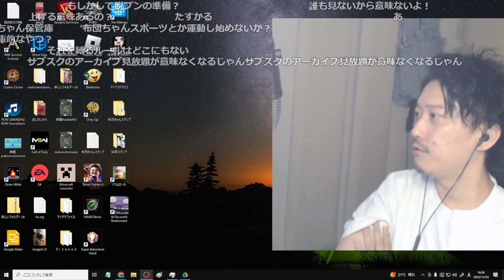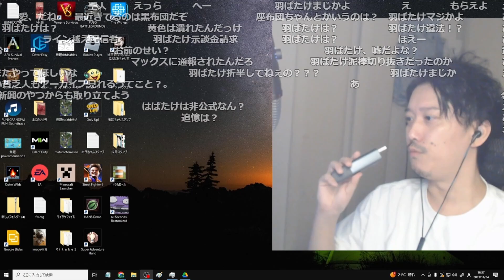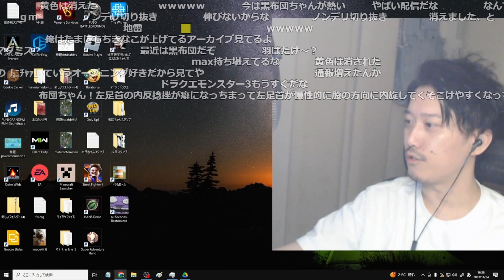魔神の戯れと切り抜きチャンネルについて話す布団ちゃん【2023/11/24】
【元動画】60セカンズ←マーダーミステリーまでの余暇